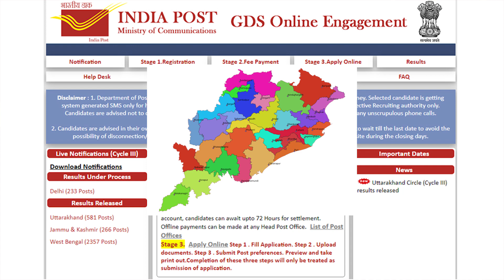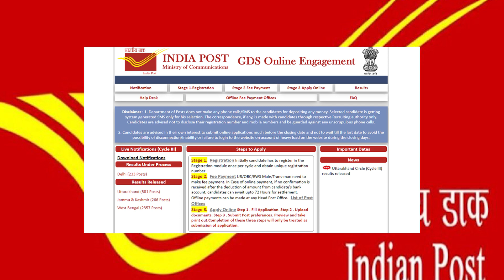India Post GDS RECRUITMENT 2022 | Big Vacancy | VACANCY-3066